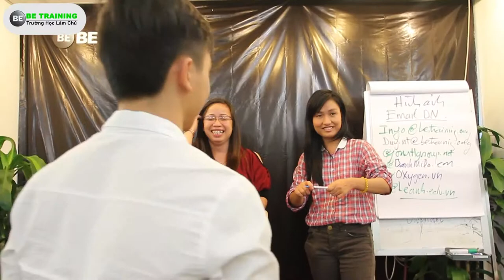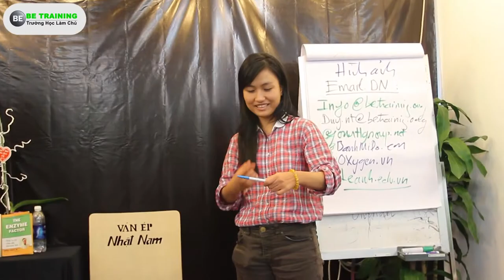Vượt Qua Bản Thân Là Vượt Lên Tất Cả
Hãy làm những việc tưởng chừng như không thể để biết mình có

thể làm tốt hơn thế,hãy vượt qua bản thân để trở nên thành công.

                 199 Điện Biên Phủ, P.15, Q. Bình Thạnh, HCM.

Tham dự chương trình BẠN học được:

03 bí quyết LÀM CHỦ và thành công trong cuộc sống

            Họ tên:
            Số điện thoại: